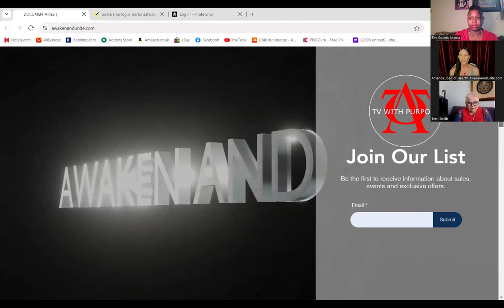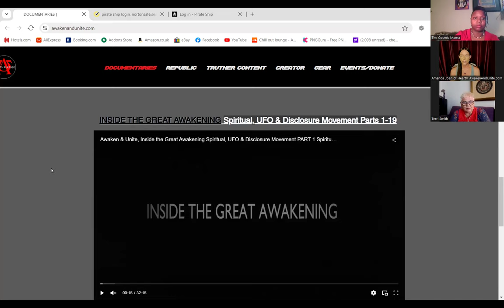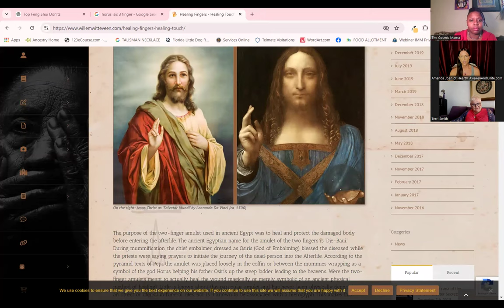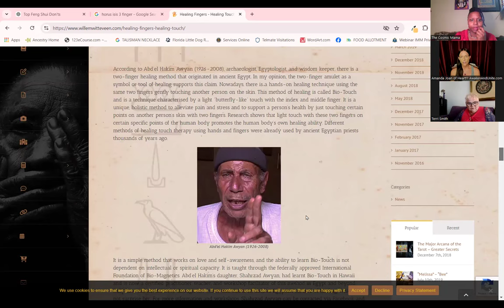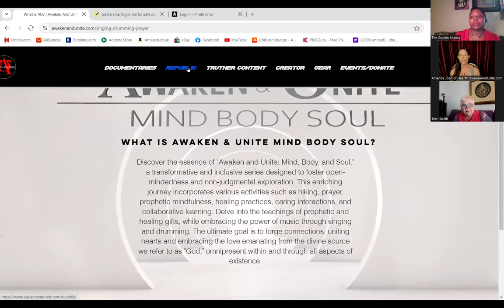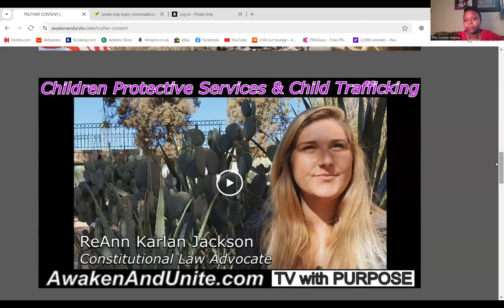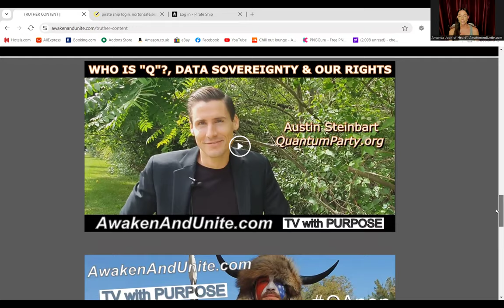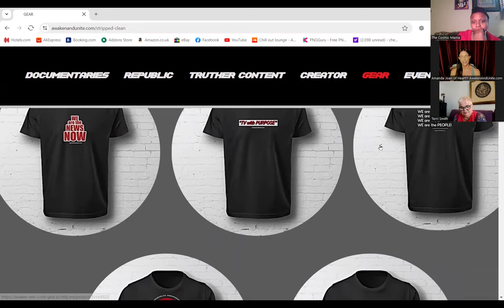Amanda Joan of Heart," the creator of AwakenAndUnite.com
Join us for an enlightening interview with Amanda Joan Quimper, also known as "Amanda Joan of Heart," the creator of AwakenAndUnite.com. Amanda draws inspiration from her mother and a divine vision she received from God following a prayer, fueling her profound mission to make a difference. Her goal is to generate solutions, raise awareness, and ignite transformative change.

Amanda's journey is marked by prophetic dreams, angelic encounters, and profound revelations that have further shaped her perspective and deepened her understanding of creation. These spiritual experiences have served as catalysts for her work, infusing her endeavors with a profound sense of purpose and guidance.  AwakenAndUnite.com

In this interview, Amanda shares how her transformative vision after prayer marked a pivotal moment in her spiritual journey. Her unwavering commitment to shedding light on pressing matters is deeply rooted in her personal transformation. She discusses how these extraordinary encounters have strengthened her resolve to seek truth, inspire others, and make a positive impact on society.

Amanda's spiritual journey, marked by these extraordinary encounters, has been instrumental in shaping her life's mission and propelling her forward in her pursuit of knowledge, awareness, and the betterment of humanity. Don't miss this inspiring discussion as Amanda Joan of Heart shares her insights and experiences, offering a unique perspective on the power of faith, vision, and divine guidance.

This Channel is a catalyst for igniting profound thoughts and fostering positive energy for the mind, body, and soul. It is my firm belief that by uniting people through information and engaging conversations, we can collectively grow and evolve. Join me as we delve into discussions about life, love, opportunities, abundance, and social issues that have the potential to bring about positive change. Together, let's explore ways to nurture our mental, spiritual, and emotional growth. From metaphysics and psychic information to the concept of the New Earth, ascension, Christ consciousness, and other 5D related topics, we will embark on a journey guided by the universe itself.